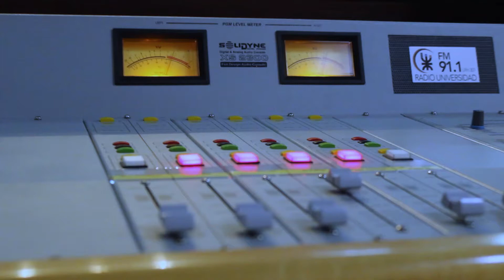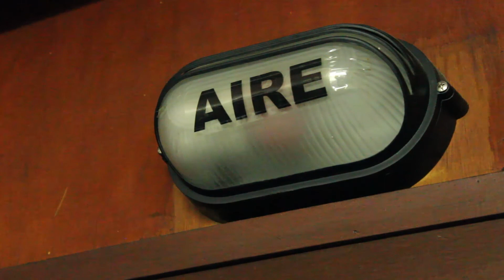Festejos por el Vigésimo Aniversario de LRH 307 - FM 91.1 Mhz - Radio Universidad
Invitación a los Festejos por el Vigésimo Aniversario de la LRH 307 - FM 91.1 Mhz - RADIO UNIVERSIDAD